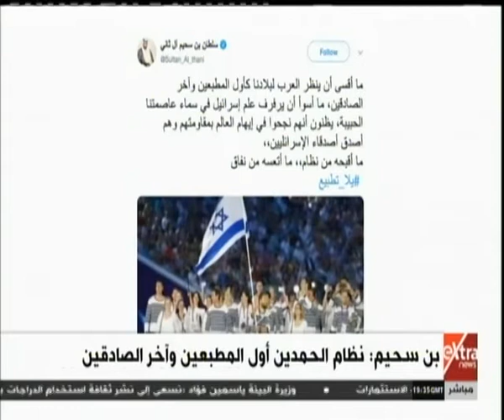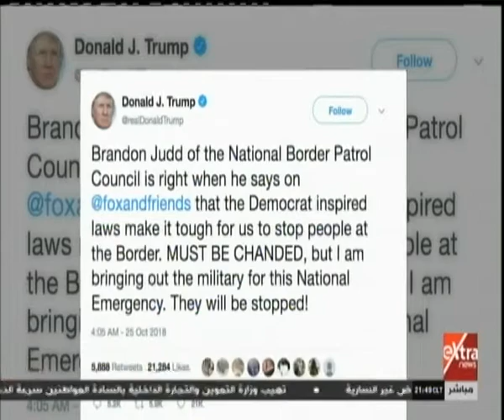غرفة الأخبار| جولة الـ 9 مساء الإخبارية مع آية عبدالرحمن (كاملة)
غرفة الأخبار| جولة الـ 9 مساء الإخبارية مع آية عبدالرحمن | 26 أكتوبر 2018